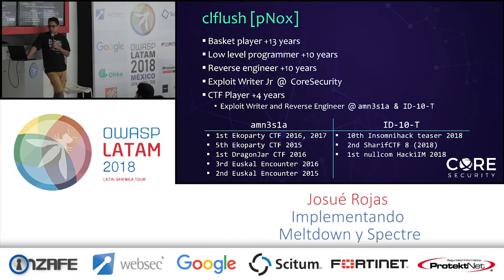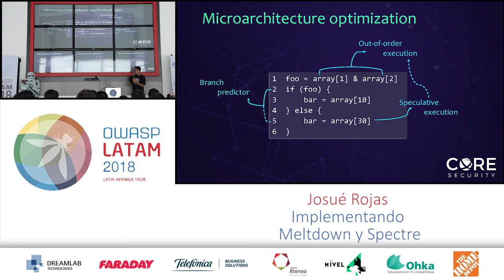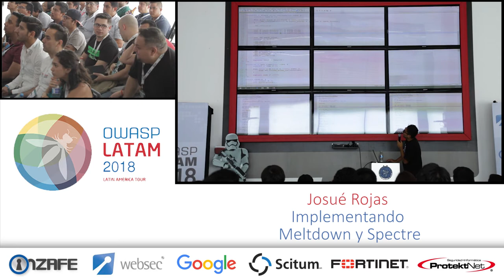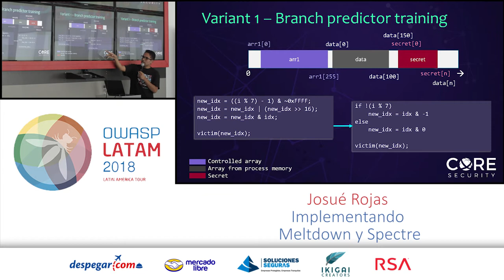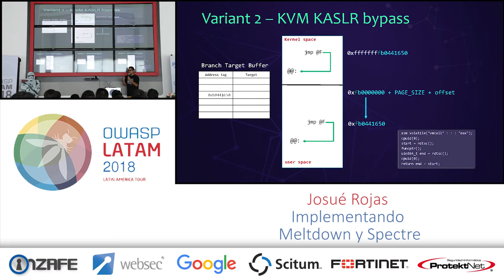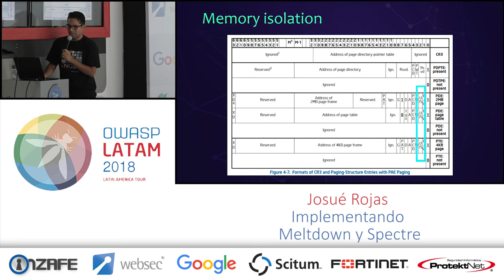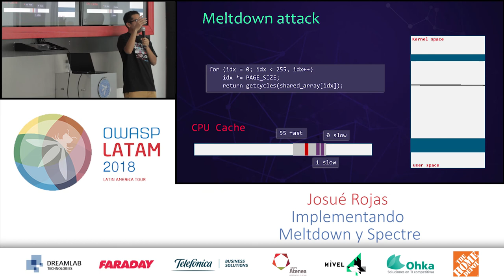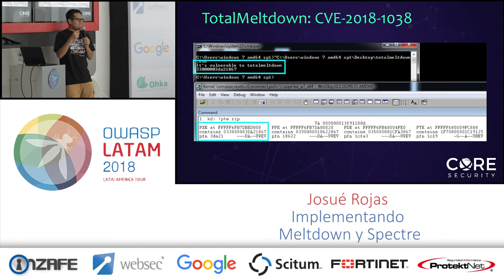Implementando Spectre y Meltdown - Josué Rojas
Implementando Meltdown y Spectre

Josué Rojas Silva (@NOXOner) es consultor de seguridad en Core y le apasiona la ingeniería inversa, programación de bajo nivel, el desarrollo de exploits y los concursos CTF (ID-10-T, amn3s1a).

En esta presentación se demostrará el uso de un "side-channel attack" al caché del CPU para poder evadir la protección de aislamiento de memoria y leer contenido sensible.
Varias implementaciones disponibles en dominio público no proveen resultados confiables. Sin embargo, a partir del resultado de nuestra investigación detallaremos:
1. Un ejemplo del funcionamiento del ataque "Flush+Reload" en un proceso de usuario, midiendo los tiempos de un "cache miss", y leyendo arbitrariamente datos de un proceso víctima.
2. Las falencias en el comportamiento del branch predictor y speculative execution de los procesadores modernos.
3. El funcionamiento de nuestra implementación de Spectre, entrenando al branch predictor para generar un mispredict y filtrar información sensible.
4. El funcionamiento de nuestra implementación de Meltdown, para obtener arbitrariamente datos en páginas de kernel.